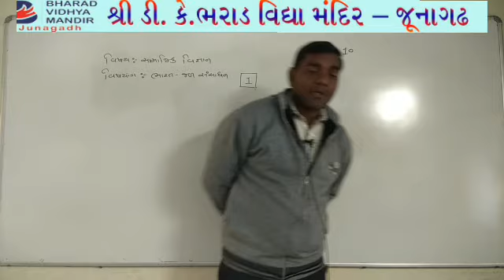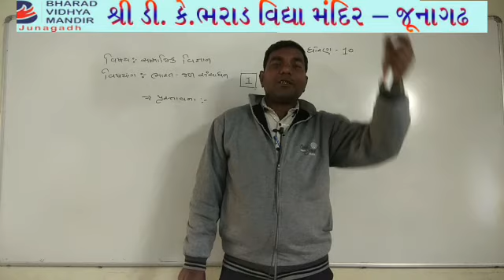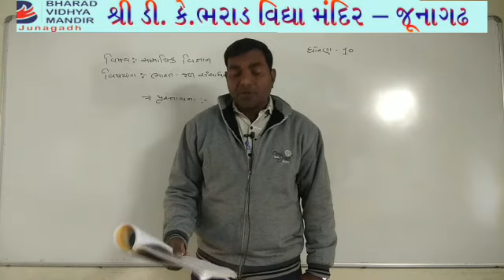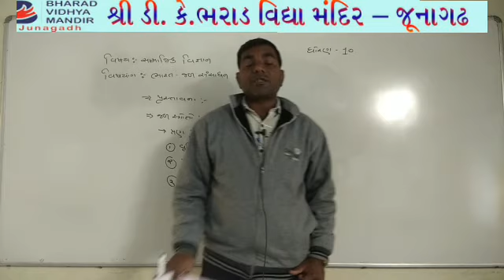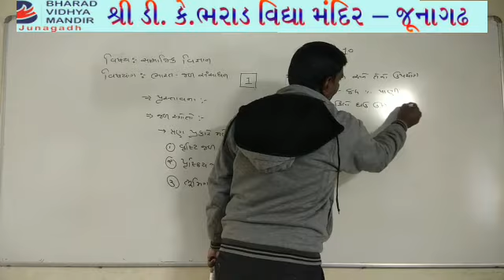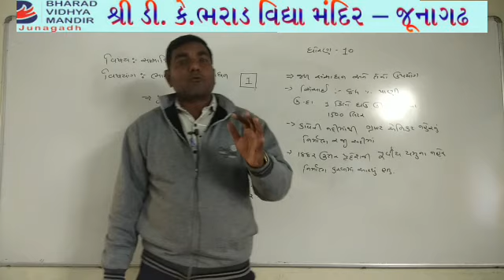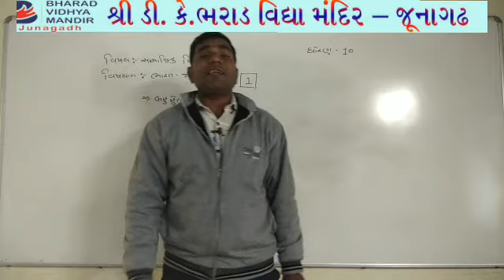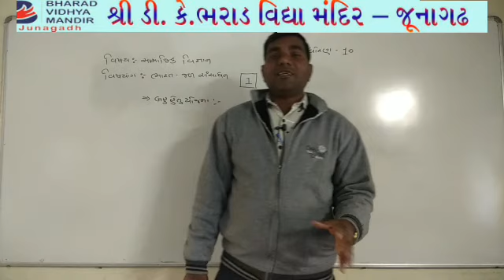ધોરણ 10 પાર્ટ-2 (વિષય સા.વિ.(એકમ-11 ભારત: જળ સંશાધન))ભરાડ વિદ્યા મંદિર - જૂનાગઢ 07-01-21